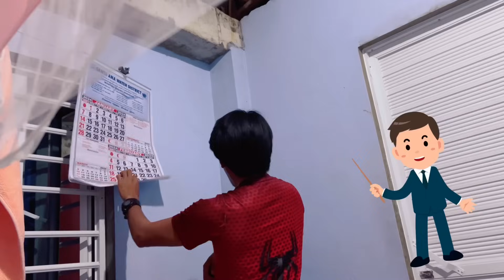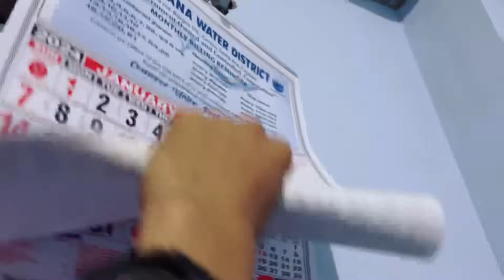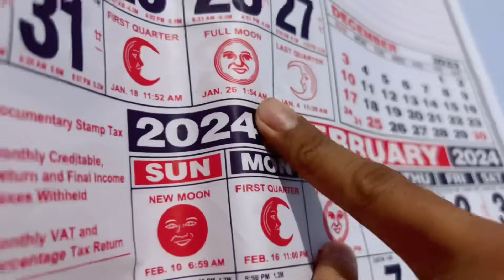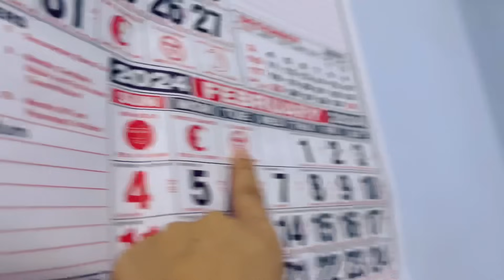A NIGHT WITH MY 5 MONTH OLD PENGGAY AND DHIX 🥰 | FAMILY TIME